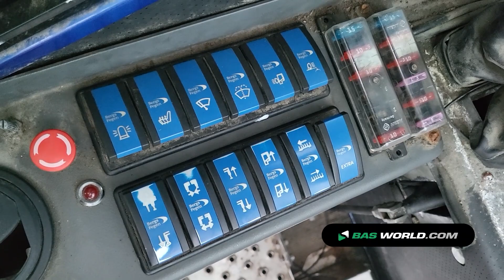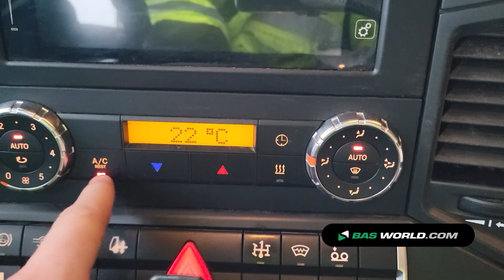70190069 Mercedes Actros